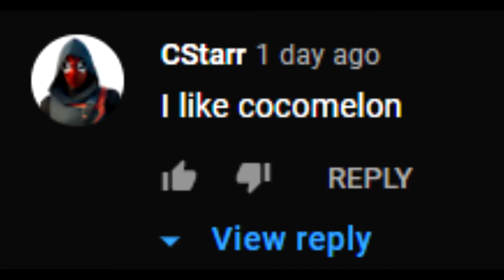Making Bedwars Look Easy | Hypixel Bedwars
congrats to cstarr for getting the comment of the video.